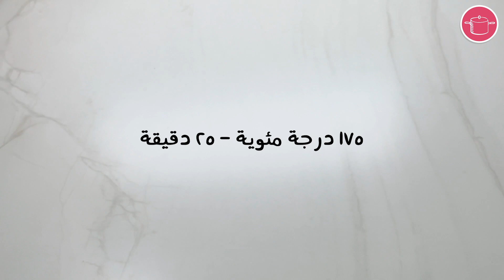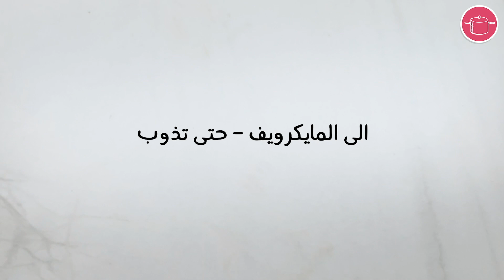كيكة عيد ميلاد للمبتدئين || بدون ادوات خاصة للتزيين 🎂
كيك_طبقات بالشوكولاته مثالي لكل المناسبات ولا اسههههل خاص للمبتدئين
كيك_عيد_ميلاد موس الشوكولاته فخم واحلى من الجاهز 😍
اسهل والذ كيك عيد الميلاد والمناسبات بطريقة جد سهلة واقتصادية للمبتدئات 😋حضرتها بمناسبة عيد ميلادي

كيك_الشوكولاتة بالموس

لتحضير الكيك:
170 غ زبدة على حرارة الغرفة
170 غ سكر اسمر
1 بيض
1 ملعقة صغيرة فانيليا
1 كوب دقيق
½ كوب كاكاو
1 ملعقة صغيرة بايكنغ باودر
¼ ملعقة صغيرة بايكنغ صودا
6 ملعقة كبيرة حليب
175 درجة مئوية - 25 دقيقة
بسكويت ويفر

لتحضير موس الشوكولاتة:
1 ملعقة كبيرة جيلاتين
2 ملعقة كبيرة ماء بارد
200 غ حبيبات شوكولاتة
½ كوب كريمة ساخنة
1 كوب كريمة
الى الثلاجة - ساعة
للوجه:
200 غ شوكولاتة
2 ملعقة كبيرة زبدة
¼ كوب كريمة

الى المايكرويف - حتى تذوب
للتزيين:
100 غ حبيبات شوكولاتة مذوبة
على حرارة الغرفة - حتى تجمد

فجري الفيديو لايكات😍🎇 ولا تنسي الضغط على زر الجرس حتى يصلك كل جديد!

فولو اطيب طبخة ايضاً على

اطيب طبخة القناة العربية الأولى للطبخ ترافقك خطوة خطوة، فتقدم لكل امرأة وصفات اكلات وحلويات متنوعة لسفرة مميزة يوميا وطبخات ولا أشهى في المناسبات.